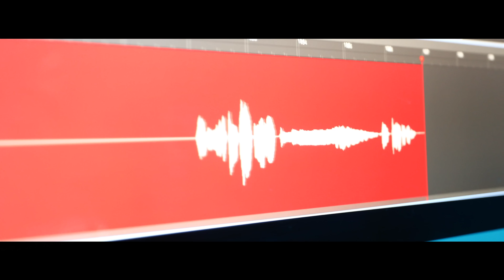Gabi - Eggyek vagyunk szívben s vérben- | Official ZGStudio video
-Gabi koncerteken,rendezvényeken fellépést vállal! Tel..:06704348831
-Hangmérnök:Alex Stúdio
-A klip a ZGStudio tulajdona minden jog fenntartva  !